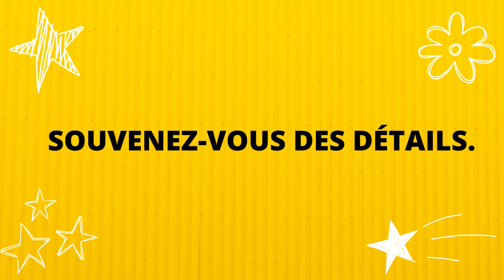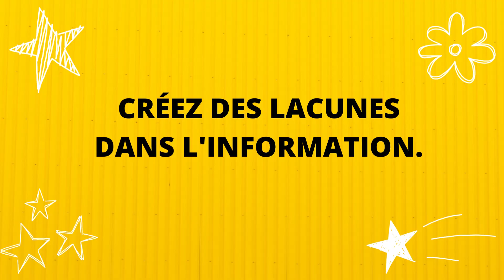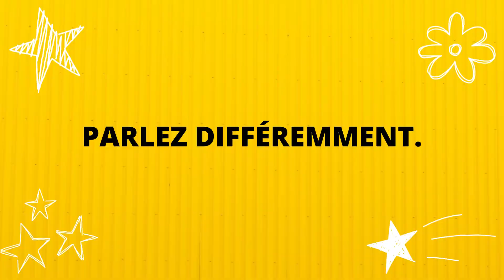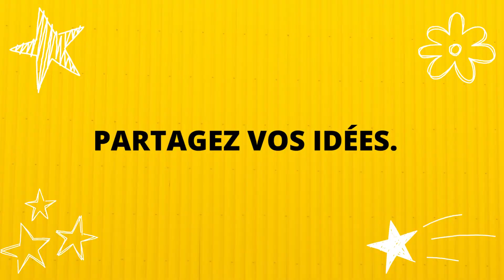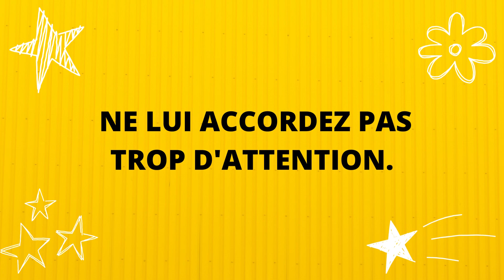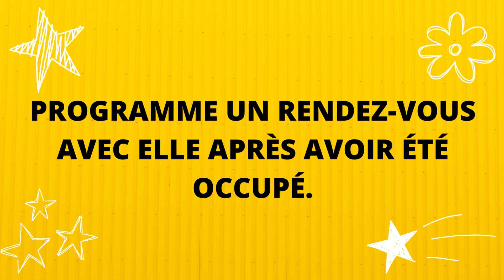Comment faire en sorte qu'elle pense à vous constamment | Si vous faites ça, Elle Deviendra Obsédée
Dans cette vidéo, on va vous révéler des techniques puissantes pour captiver l'esprit d'une femme. Vous découvrirez comment créer un impact mémorable et susciter son obsession en utilisant des astuces psychologiques et comportementales. Restez attentif, car ces conseils vous aideront à maintenir son intérêt et à devenir la personne qu'elle pense constamment. Ne manquez pas cette opportunité de devenir irrésistible à ses yeux !

▶️ NOS AUTRES VIDÉOS QUI POURRAIENT VOUS INTÉRESSER

►► 13 choses que les femmes veulent secrètement que les hommes fassent mais ne le disent jamais en face

📑 Crédits

Comment faire en sorte qu'elle pense à vous en permanence
Les meilleurs moyens de la faire penser à vous intégralement
Astuces pour faire en sorte qu'elle ne puisse pas vous oublier
Comment occuper ses pensées avec votre présence
Stratégies pour rester constamment dans son esprit
Les secrets pour la faire penser à vous nuit et jour
Comment devenir une obsession dans son esprit
Les astuces pour être toujours présent dans ses pensées
Techniques pour devenir sa priorité de pensées
Comment provoquer des pensées constantes à votre sujet chez elle
Comment captiver l'esprit d'une femme en permanence
L'art d'occuper les pensées d'une femme à tout moment
Ce que chaque femme ressent pour vous constamment
Les pensées obsessionnelles qu'une femme a à votre égard
Comment faire en sorte qu'une femme ne puisse pas vous oublier
Les signes qui montrent qu'une femme pense constamment à vous
La puissance de votre influence sur les pensées d'une femme
Comment être le centre des pensées d'une femme en permanence
Les secrets pour rester dans l'esprit d'une femme en toutes circonstances
Les raisons pour lesquelles une femme ne cesse de penser à vous

Dans cette vidéo, on a vu Comment faire en sorte qu'elle pense à vous constamment | Si vous faites ça, Elle Deviendra Obsédée. Si les sujets de la séduction et de la drague t’intéresse, dis-le moi en commentaires et je ferais plus de vidéos sur les signes d’intérêts d'une femme ou sur comment séduire une fille. Je sais que beaucoup d'entre vous aimeraient voir plus de vidéo sur comment rendre une fille amoureuse et comment savoir si une fille t'aime, se demande si une fille vous aime ou "est-ce qu'elle est intéressée ?"